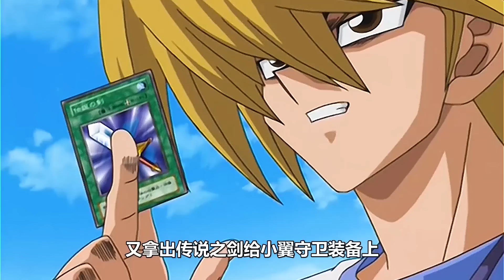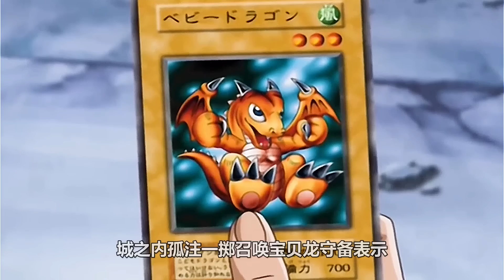【遊戲王城市篇33】城之內偷走海馬老婆，海馬氣得差點原地爆炸！城之內也是雖敗猶榮啊